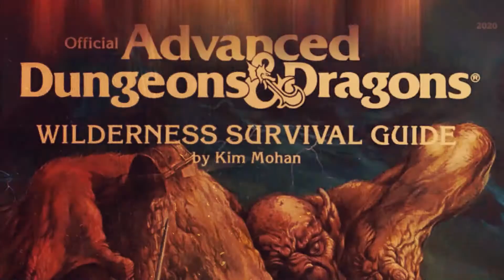Ep.19: Using your own rules or using existing rules?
One of the things you are going to have to think about when you want to publish your RPG is if you want to use an existing set of rules or if you want to create your own.

Each comes with its own challenges and in this video, I want to present you some of the aspects of doing one or the other.